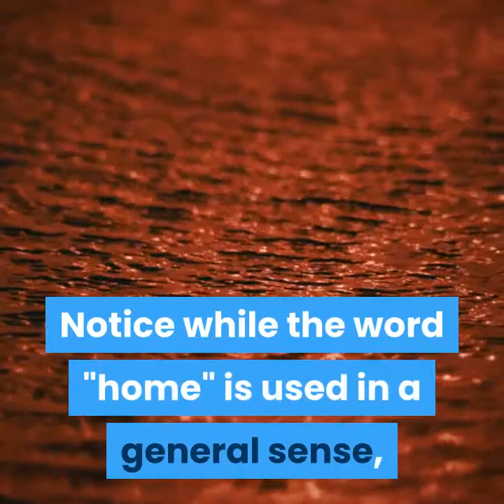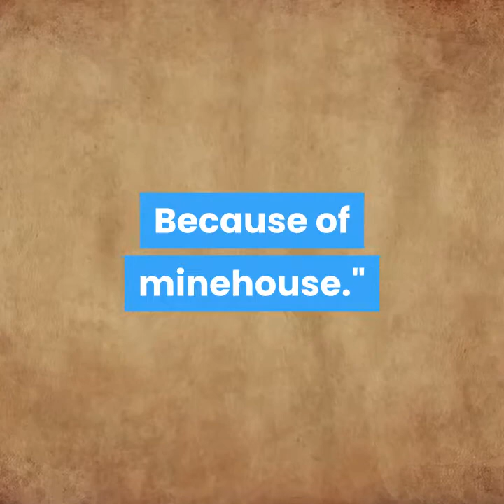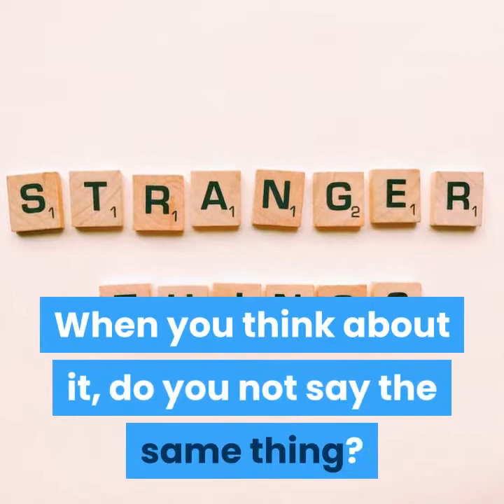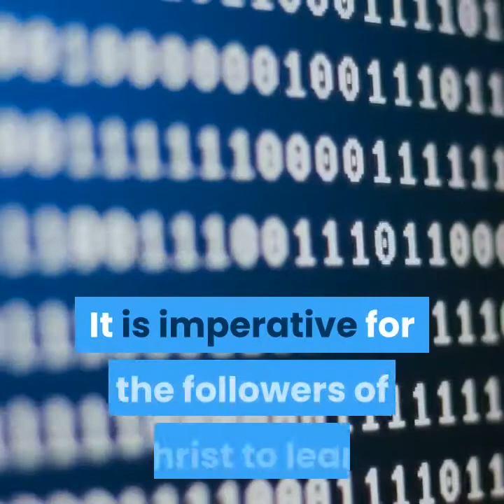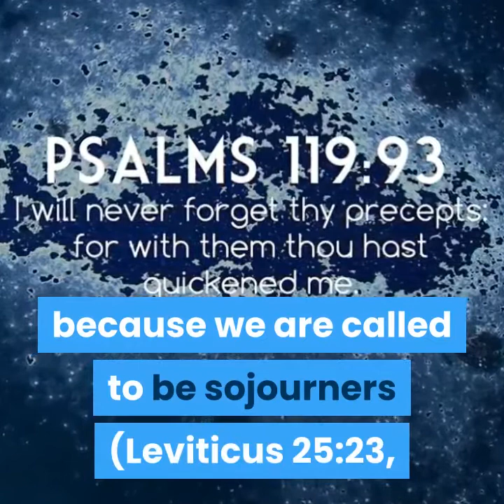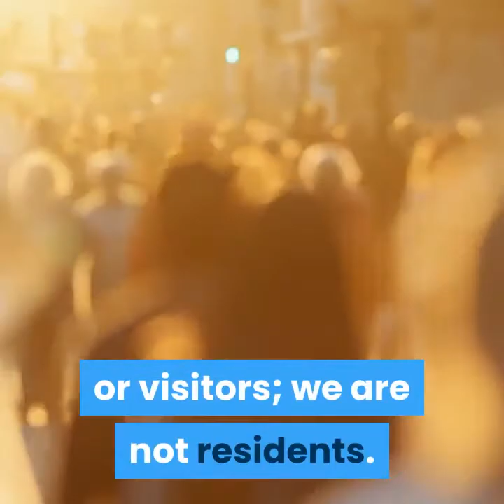Home and House Compared - A Must Know Truth Video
Now, let's look at the difference between a home and a house. You will find the word homein Scripture, but it is not a noun, it is an adjective.   2 Samuel 17:23, "...and gat him hometo his house, to his city."    Notice this verse is describing something in general (home), and then gets more specific (which is in a house, which is in a city).

by Richard Anthony

Produced and Created by YouTube Channel Truth2LoveInsideYou

This video is not monetized and collects no proceeds.  It's only purpose is for education.